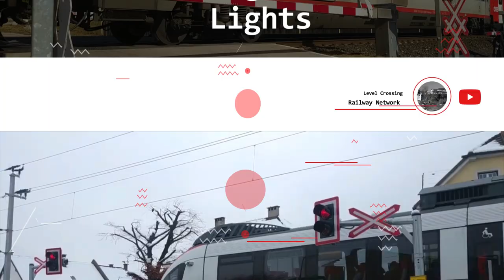Regional Train Railway Crossing in Austria